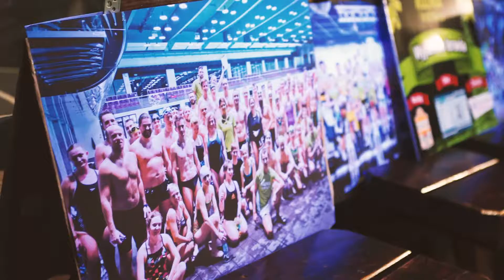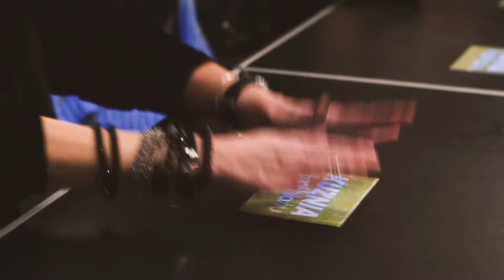Konkurs Wigilijny: Wyjazd do Izraela!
Wszystko zaczęło się w 2011 roku, gdy postanowiliśmy pomóc naszym znajomym przygotować się do ich pierwszego w życiu startu w „prawdziwym” triathlonie. Tak nam się to spodobało, że zakończyliśmy nasze zawodnicze kariery i teraz z pełnym zaangażowaniem wspieramy kolejne osoby w ich triathlonowej przygodzie.
Mamy dla was film od Snufkin Studio Film Production z konkursu wigilijnego podczas którego do wygrania był wyjazd na zawody w Izraelu! Kuźniowiczki rywalizowały w bezpośrednim pojedynku... układania puzzli z logo Kuźni Triathlonu na czas- najszybciej z zadaniem poradziła sobie Emilia Domańska 🎉 To ona będzie reprezentować nas w czerwcowych zawodach triathlonowych tylko dla kobiet w Izraelu 👏